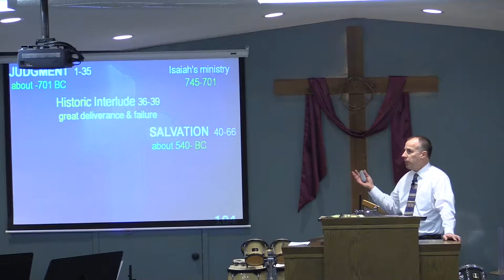The Lord's Glory Our Comfort Isaiah 40 Pastor Steven Rogier